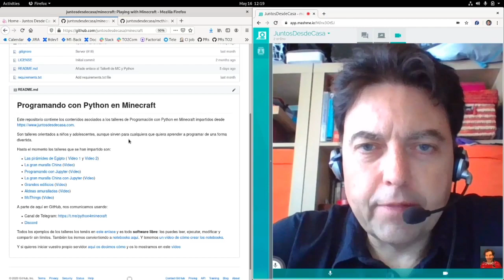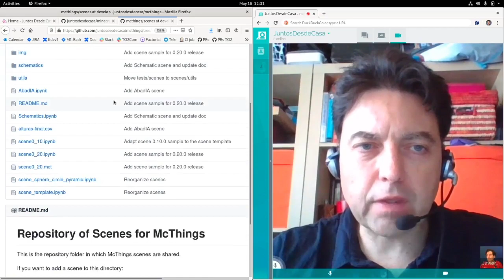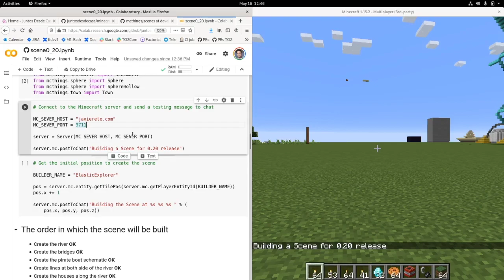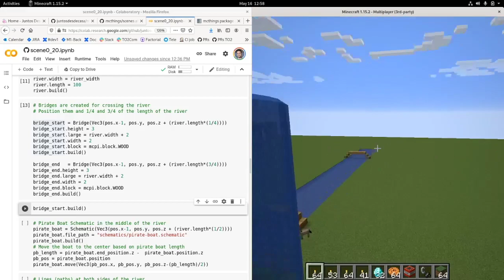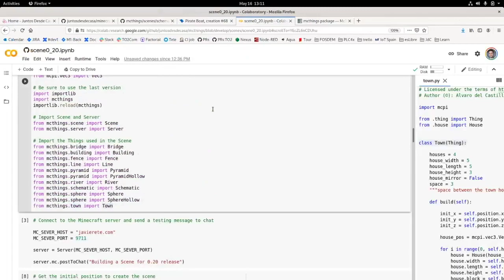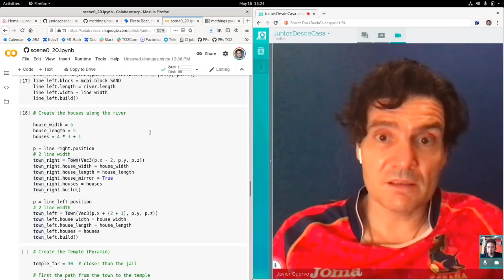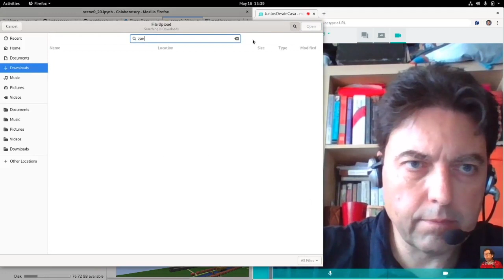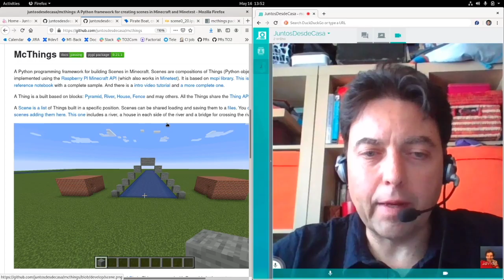Taller 9 de Minecraft: Presentación de McThings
Nuestros compañeros Alvaro del Castillo y Javier Cuervo nos presentan el framework "McThings" para crear objetos complejos en Minecraft utilizando Python!